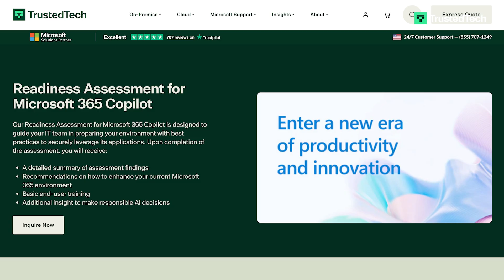TrustedTech Presents The Microsoft Playbook - Copilot Readiness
Microsoft 365 Copilot works alongside users in popular Apps such as Word, Excel, PowerPoint, Outlook, Teams, and more, providing real-time intelligent assistance to enhance creativity, productivity, and skills. Our Subject Matter Experts will ensure your IT team walks away with the knowledge and recommendations needed to make responsible AI decisions.

In this episode, TrustedTech sits down with Anton Ragan, Account Executive, to explain the benefits and precautions of adopting Microsoft 365 Copilot.

What’s Covered:

✅ The return on investment on a $30 monthly fee, per user, for Copilot.

✅ Digital debt and how to use Copilot to solve time management issues.

✅ The importance of our Copilot Readiness Assessment Program.

✅ Data governance and security precautions for utilizing A.I.

✅ The future trends in A.I. for enterprise offerings.

If interested in getting your organization up to speed on Copilot, feel free to get in touch with us for a Readiness Assessment for Microsoft 365 Copilot.